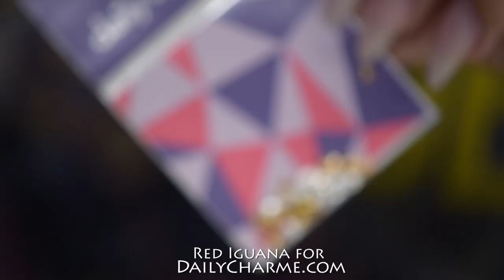Mermaid Nails with Daily Charme Products | April Ryan | Red Iguana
♥ Products by Daily Charme:
♥ Mermaid Glitters 024, 087, 174, 260
♥ Stay Put Gelly
♥ Swarovski Crystals
♥ Charms
♥ Mermaid Pearls

My Etsy shop
Small Bit For Cuticle Area
Tiny Nail Art Brush | For Small Details

♡TIPS & TRICKS:♡